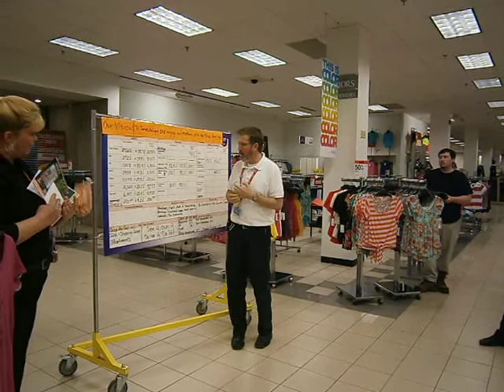1780 Springfield Il Member rally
1780 Springfield Il Member Rally